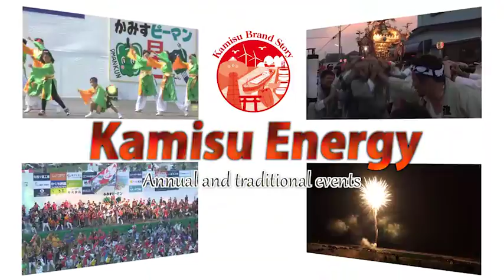Overview of Kamisu City version 5 minutes (English)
A promotional video of Kamisu city, commemorating the 10th anniversary of the incorporation of Kamisu.
We would like to introduce our city, where is located in south east edge of Ibaraki prefecture in Japan and developed with a mixture of each industrial sections such as industry, agriculture, fishery and commerce.
Shooting Location: Kashima Port, Nikkawahama Beach, Ikisu Shrine, Hasaki Fishing port, Kamisu Central Park, Asahi Glass Corporation Kashima plant
Cast: Koji Nakata(CRO of Kashima Antlers), Hayato Koizumi